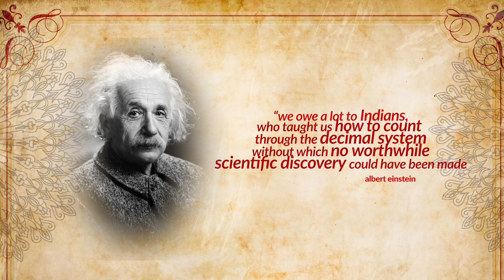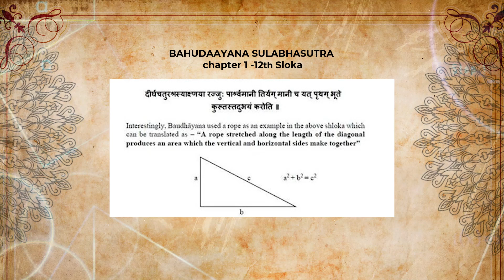GEOMETRY | EP 03 | Indian Mathematics Genius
Geometry, the science that deals with measurements. This is the chapter of Indian Mathematics Genius which unites geometry and mathematics with art forms like music, dance and drama.

Indian Mathematics Genius is a series about mathematics genius who conquered the world in its time. It is a story of revolution and discovery that changed history, impacting our lives in ways we still understand today. This fascinating documentary series is about the story behind Mathematics. The history of mathematics is as old as time itself, but it has also changed over hundreds and thousands of years due to the human mind being able to adapt and create new theories to explain reality.